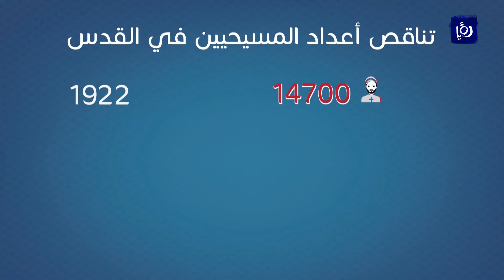جلالة الملك يعبر عن قلقه وحزنه ازاء تناقص اعداد المسيحيين في القدس المحتلة - (23-11-2017)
قال جلالةُ الملك عبد الله الثاني إن تناقصَ أعدادِ المسيحيين في القدسِ أمرٌ مقلقٌ ومحزن،  مضيفاً أن الأردنَ ضدَ أيةِ محاولاتٍ لمصادرةِ الممتلكات المسيحييةِ في القدس الشرقية، وأن المقدساتِ المسيحيةَ تحظى بالاهتمامِ نفسِه، والرعايةِ التي يوليها جلالتهُ للمقدسات الإسلامية.

تقرير: زينة صندوقة.